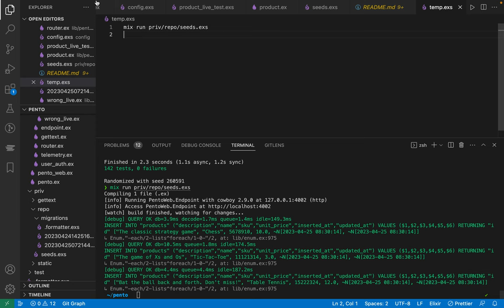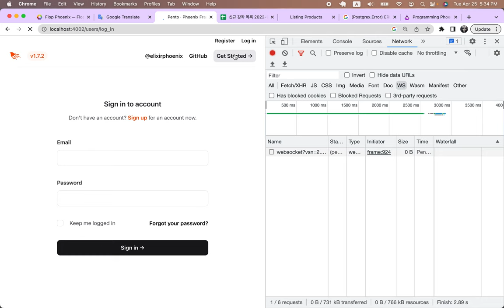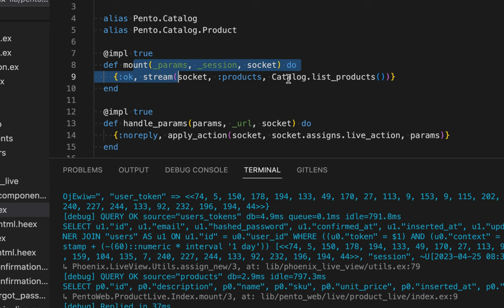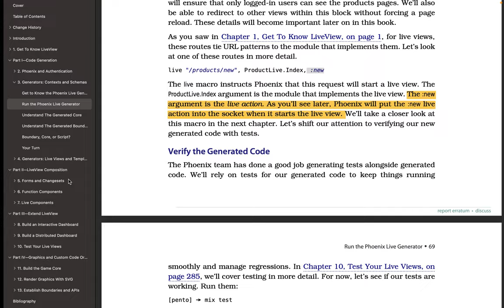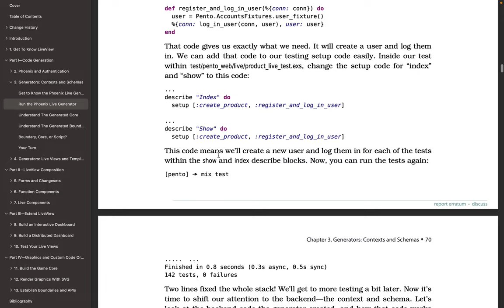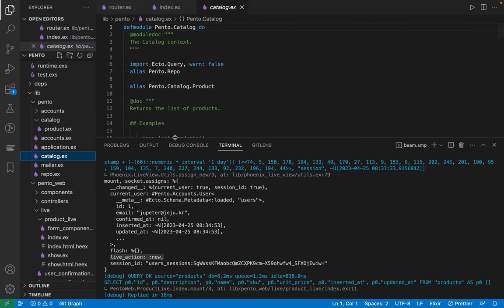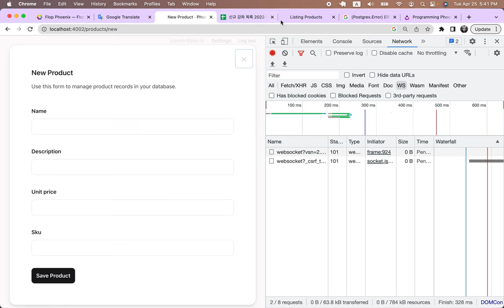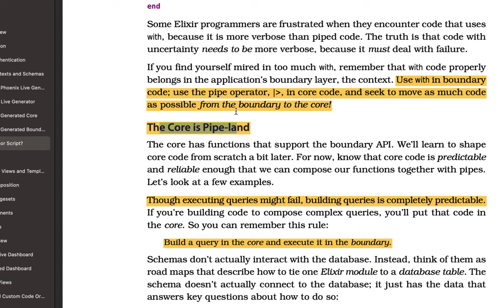[LiveView] 04 - CH. 03. Generators Contexts and Schemas